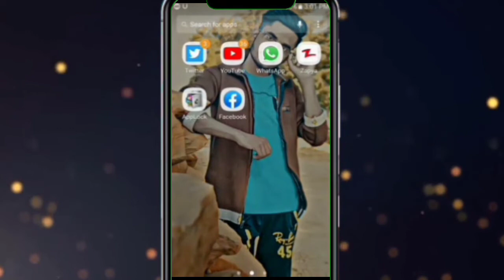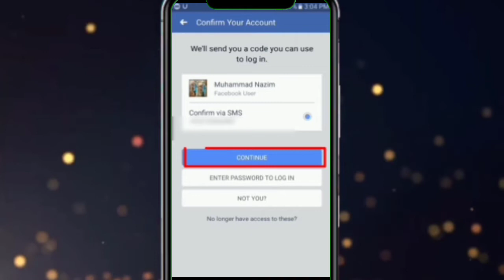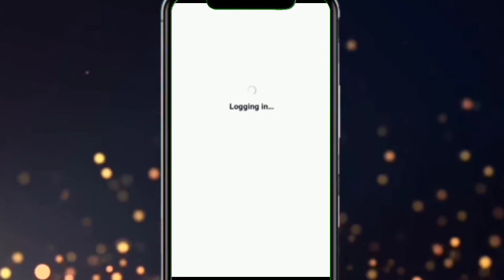How To Change Facebook Password On Andirod in 2020 | Hindi Urdu | the all rounder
ASALAM U ALIKUM FRIENDS AJ KI IS VIDEO MAY HAM NY DEKHA KY facebookpassword KO KESY CHANGE KR SAKTY HAIN OR AGR AP FACEBOOK KI OR INFORMATIVE TUTORIALS DEKHNA CHAHTY HAIN TO MERY CHANNEL KO SUBSCRIBE KR LAIN

How To Change Facebook Password On Andirod in 2020
change my facebook password
how do i change my facebook password
change password on facebook
update password